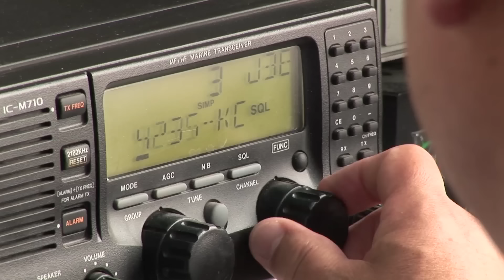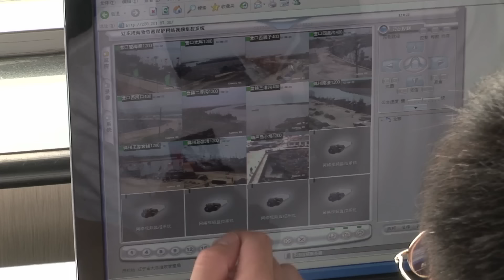Chine : une journée de guerre pour des méduses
Le long de la côte nord de la Chine, les pêcheurs du coin doivent attendre plusieurs semaines avant le jour J, le seul et unique jour de l'année où ils auront le droit d'aller pêcher dans la Mer Jaune un trésor culinaire un peu particulier.. : la méduse.

Dès que les autorités en donnent le signal, des centaines de bateaux luttent pour avoir les meilleurs endroits en un temps record.

La guerre de la méduse peut commencer...

📖 Chapitres :
00:00 : Une véritable bataille navale
01:18 : Une règlementation très sérieuse
04:24 : L'impatience des pêcheurs
11:13 : Enfin le jour J
17:17 : Une pêche très exigeante
20:49 : Un retour calme au port
23:30 : Un butin fructueux

Hikari média, la chaîne du documentaire et du reportage.